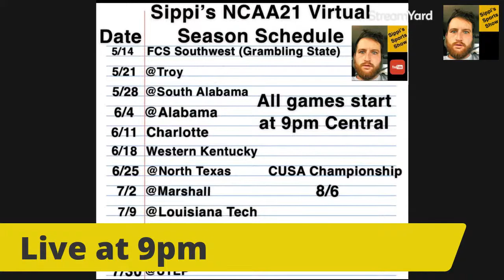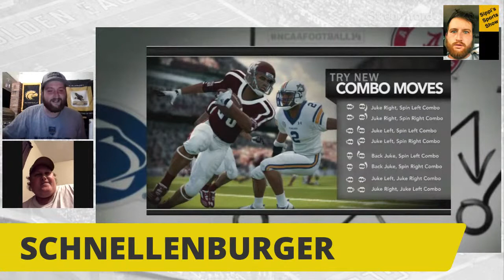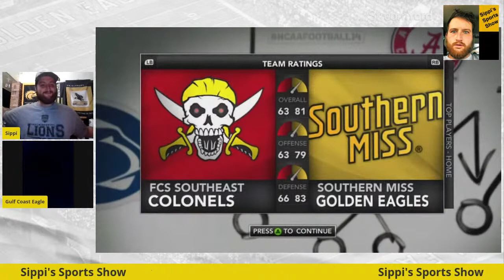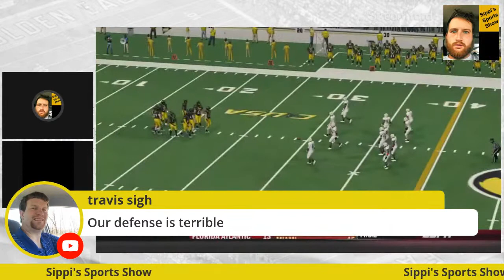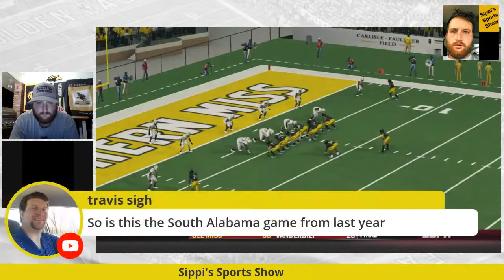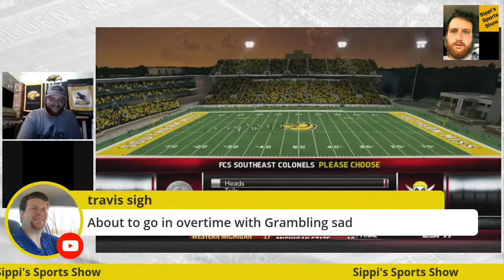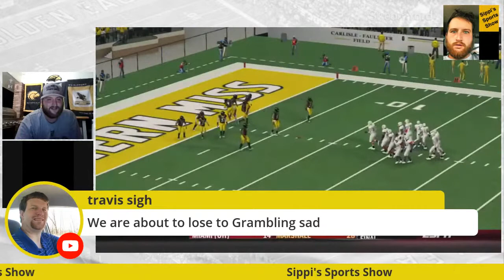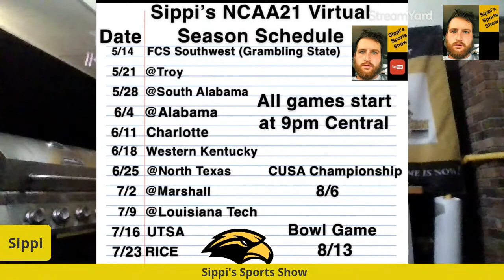Sippi’s 2021 Virtual Season | Week 1| Southern Miss vs Grambling State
Sippi’s Virtual Season 2021